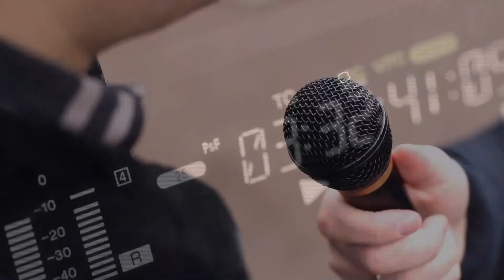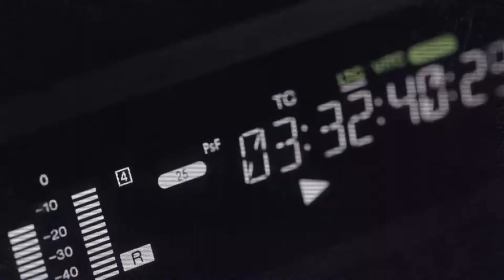Hallan el cuerpo de un hombre flotando cerca de Peanut Island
Las autoridades dijeron que el cuerpo de un hombre fue encontrado el martes cerca de Peanut Island en Riviera Beach.

Múltiples vehículos con el Cuerpo de Bomberos y la policía de Riviera Beach fueron vistos en el puerto deportivo de la ciudad poco después de las 4 p.m.

La oficina del alguacil dijo que el cuerpo fue encontrado flotando en el Canal Intracostero entre el Puerto de Palm Beach y Peanut Island.

Los investigadores dijeron que parece que el hombre murió ahogado accidentalmente.

Se realizará una autopsia para determinar la causa de la muerte.

No se sospecha de juego sucio, según la oficina del alguacil.

El nombre de la victima no ha sido revelado.